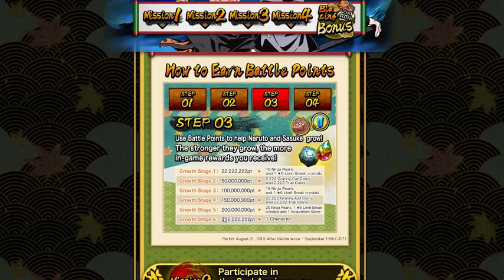We're Getting FREE PEARLS DUPES STONES And MORE! Naruto Blazing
Title: We're Getting FREE PEARLS DUPES STONES And MORE! Naruto Blazing

*Links:

[DISCORD] I deleted it. People are so petty.
[PSN] Jamar_Jets